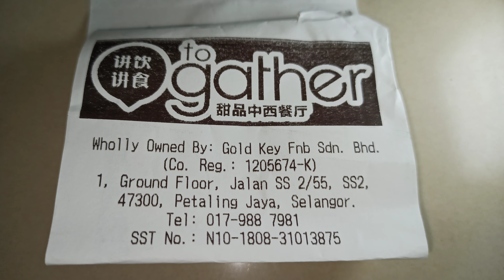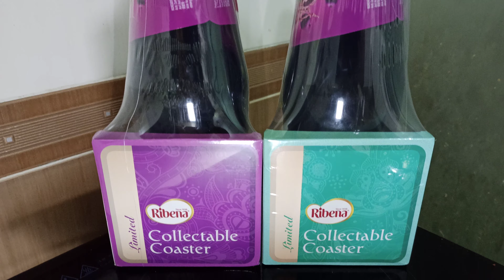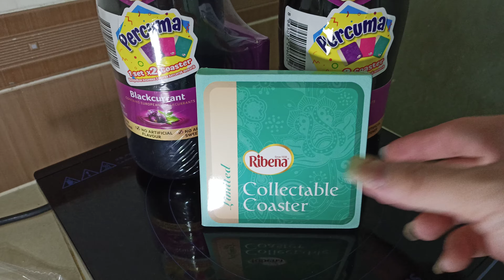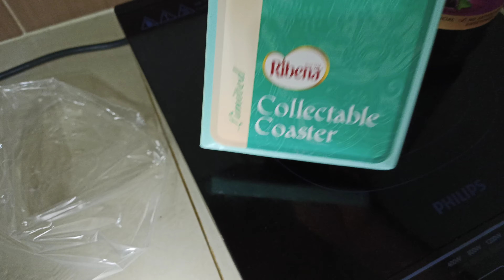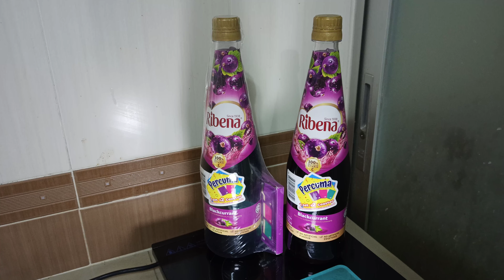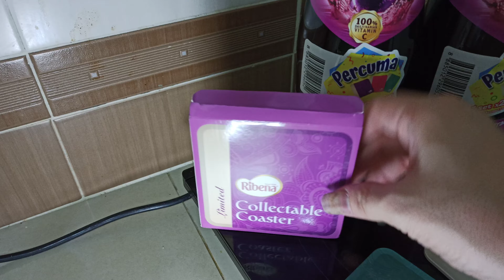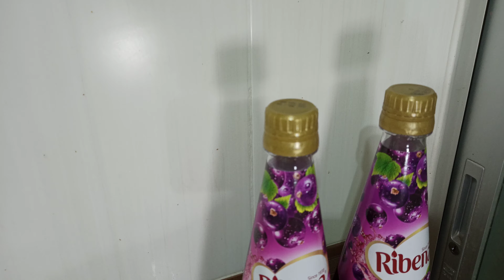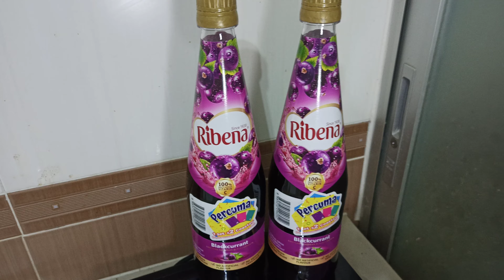Togather 讲饮讲食 - Butter Milk Chicken Chop Rice